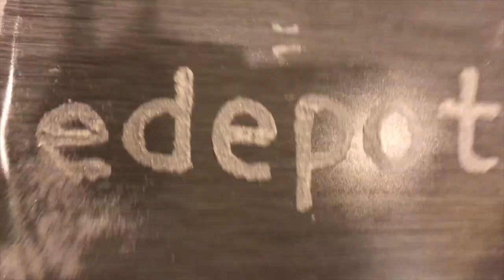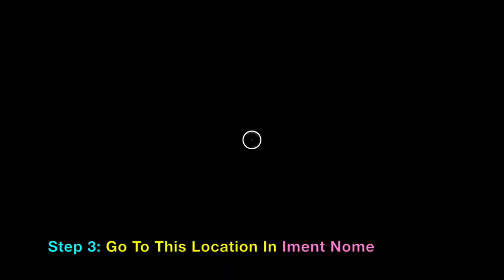Floating Scarf Mystery SOLVED: Assassin's Creed Origins Easter Egg (Mutemwiya)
Find out the mystery of the Floating or Flying Scarf and understand the story behind it in the game Assassin's Creed Origins. There is a woman named Mutemwiya who got separated from her lover in a sandstorm. The lover (a body in Khensu Nome) asked Amunet to help him find Mutemwiya through her floating scarf. The real scarf is located in Iment Nome. However, there is a red floating scarf illusion that happens in the desert during hot noon, and if you follow it, it will eventually lead you to Mutemwiya. This is a great story puzzle easter egg of the floating scarf that looks like a blanket. Gameplay walkthrough on PlayStation 4 Pro version of AC: Origins.

0:00 Introduction
0:21 Locate This Body In Khensu Nome
0:30 Read Note About Mutewaya Floating Scarf
1:38 Note the Love Story. He Lost Her In Storm
1:50 Go In Desert During Hot Noon To Hallucinate
1:59 Follow Floating Scarf If It Appears
2:42 Note Storm is Similar To How He Lost Her
3:46 Admire The Deep Love Of Her Singing
4:08 Follow Floating Scarf Until It Disappears
6:51 Floating Scarf Leads Her Lover To Her Body